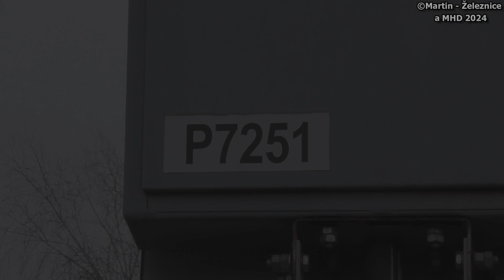železniční přejezd Hulín - P7251 / 02.03.2024 / Czech railroad crossing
lokalita / location: Hulín, ul.Nádražní, Zlínský kraj, Česká republika, 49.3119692N, 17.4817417E
trať / track: SŽ 303 (Kojetín - Hulín - Valašské Meziříčí)
úsek / section: Hulín - Třebětice
výstražníky / lights: AŽD 71+klasický zvonek
VLAKY VE VIDEU / TRAINS IN VIDEO:
1) 11:23 (+0 min) | Os 3946 (S4) ČD - Bystřice p.Hostýnem → Kojetín
řazení: ČD 844.013 (RegioShark)
2) 11:37 (+2 min) | Os 3915 (S4) ČD - Kojetín → Rožnov p.Radhoštěm
řazení: ČD 844.015 (RegioShark)

HUDBA / MUSIC:
fotky / photos: Freeling